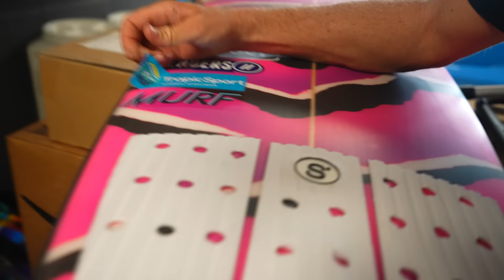WHAT WAS THIS BOAT THINKING AT MAXING PIPELINE!? (HAWAII)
- JAMIE O'BRIEN SURF SURF APP - SURF BETTER TOMORROW